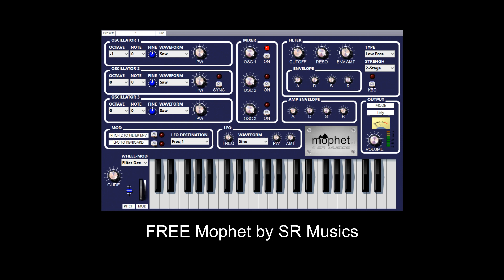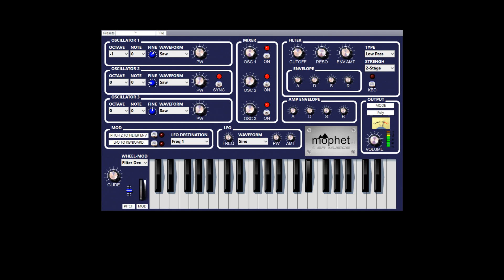FREE Mophet by SR Musics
The Mophet is based on various legendary synthesizers from the early years of electronic sound generation. The Mophet offers a variety of different sounds. These range from authentic vintage sounds, fancy character sounds to modern sounds.